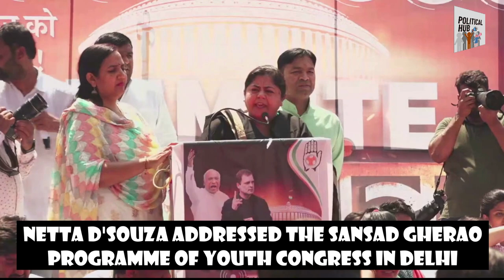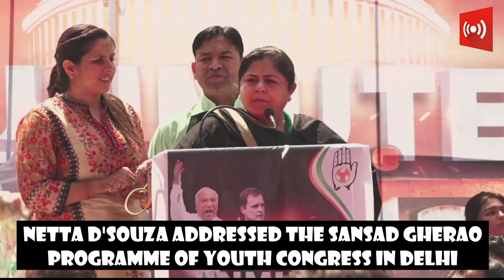Alka Lamba Full Speech | Jantar Mantar | New Delhi | 𝗨𝗡𝗠𝗨𝗧𝗘 लोकतंत्र | 𝗦𝗔𝗡𝗦𝗔𝗗 𝗚𝗛𝗘𝗥𝗔𝗢 | Rahul Gandhi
कितने बाजू कितने सर, गिन ले दुश्मन ध्यान से,
हारेगा वो हर बाज़ी जब खेले हम जी-जान से!

Congress leader Alka Lamba addressed Youth Congress Rally at Jantar Mantar in Delhi

You are watching "𝗨𝗡𝗠𝗨𝗧𝗘 लोकतंत्र" की हुंकार भरने भारतीय युवा कांग्रेस का 𝗦𝗔𝗡𝗦𝗔𝗗 𝗚𝗛𝗘𝗥𝗔𝗢. Alka Lamba's Full Speech as Congress is protesting at Jantar Mantar - 'Unmute Loktantra' against BJP | Delhi